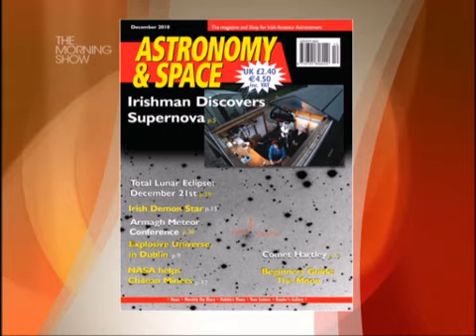David Moore on The Morning Show on TV3 on November 11th 2010